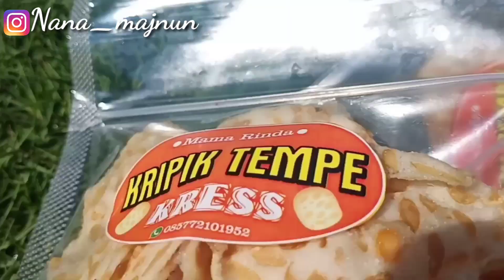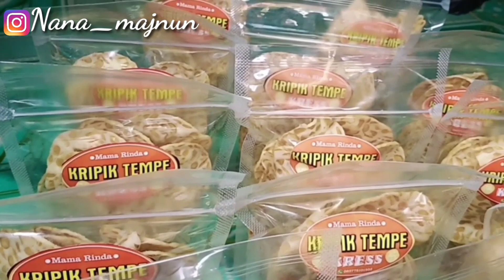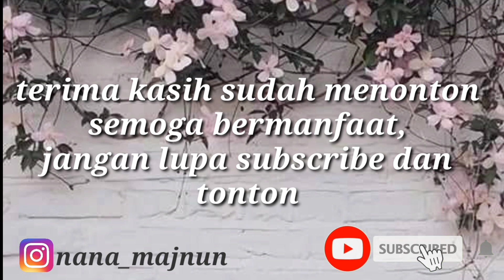Cara Membuat Kripik Tempe, Mama rinda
cara membuat kripik tempe, resep kripik tempe

resep kripik tempe, resep tempe, kripik tempe kriuk, kripik tempe renyah, cara membuat kripik tempe, resep tempe renyah, resep tempe kriuk

gaes yg masih bingung gimana cari ide usaha pada masa pandemi ini,yuk simak videonya sampai selesai yaa,lengkap dg tips dan triknya,,
bahanya hanya
TEMPE yg sudah di kasih ragi (beli langsung dari pasar)
dan tepung tapioca,untuk perbandinganya misal tempe 1,5kg tepungnya 1 kg.
yg pasti kapasitas tempe hrus lbih bnyak daripada tepung yaaa,

note:
gunakan minyak yg kualitas bagus,usahakan jgn pakai minyak bekas yg sudah berulang kali,biar bau tidak tengik.

selamat mencoba,smoga sukses
Bagi yg sudah nyoba jgn lupa tag aku di instagram